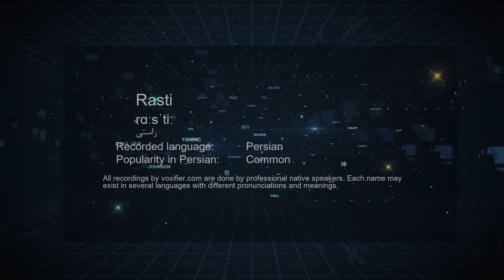How to Pronunce Rasti (راستی) in Persian (Farsi) - Voxifier.com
This is the Persian (Farsi) pronunciation, gender, and phonetics recording of the name Rasti (راستی). The same name may exist in other languages with different pronunciations.